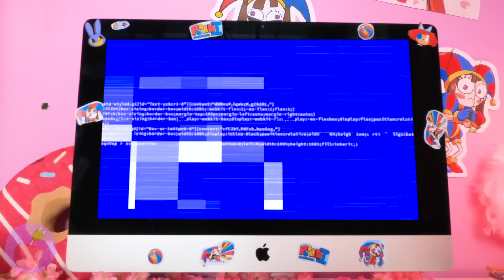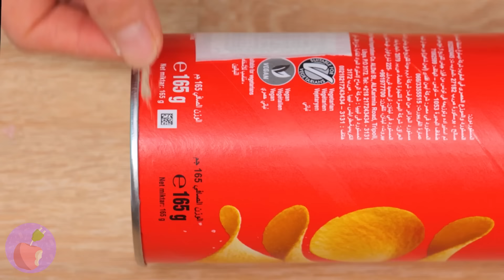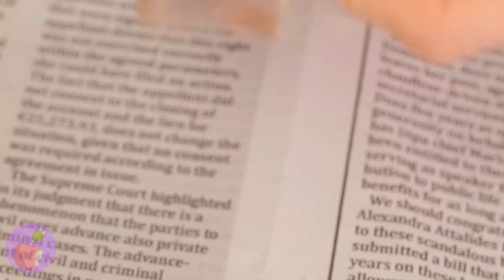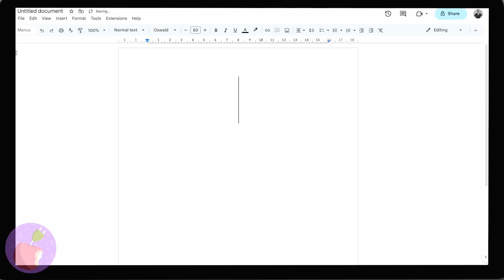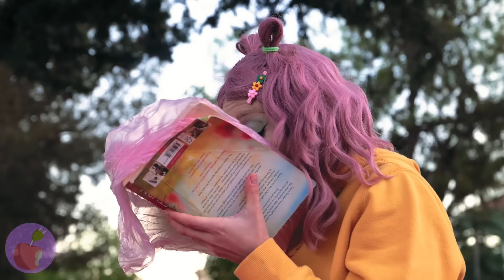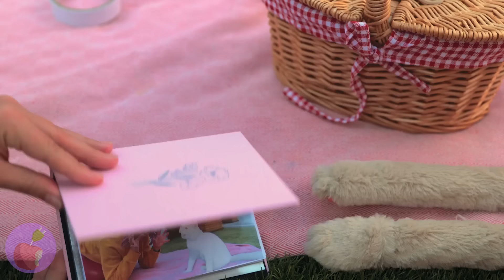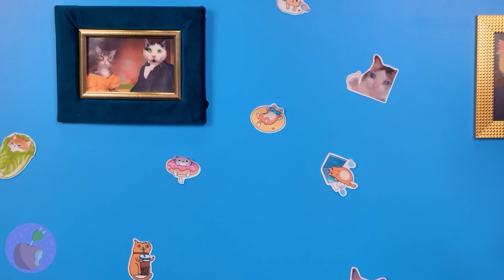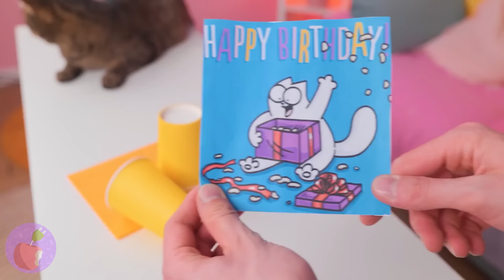¡CatMap vs Pomni! ¡The Amazing Digital Circus! Las mejores manualidades para dueños de mascotas